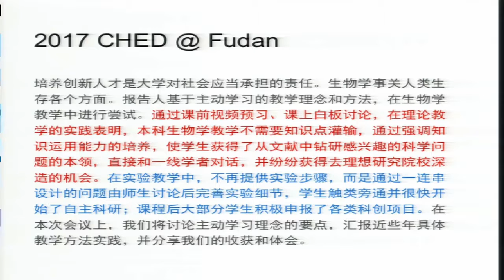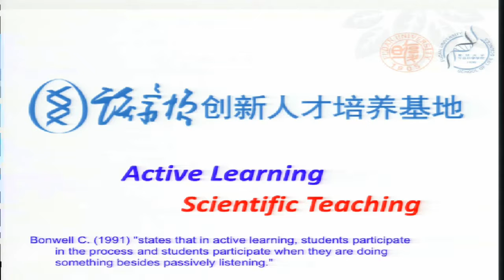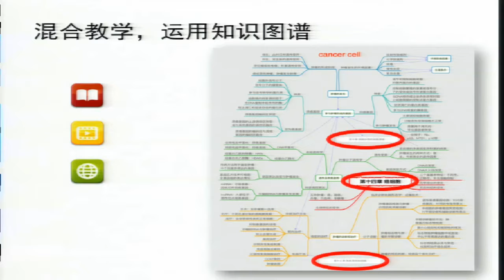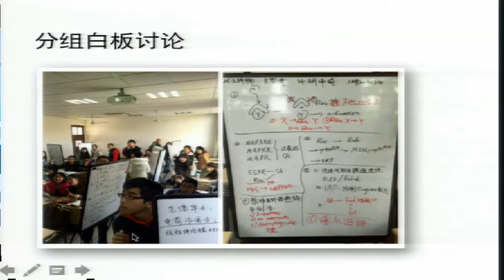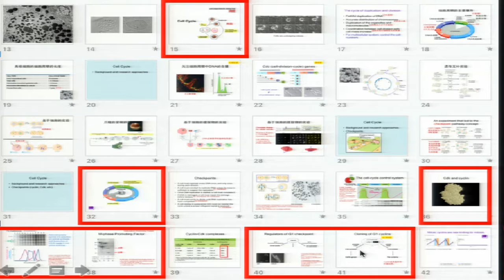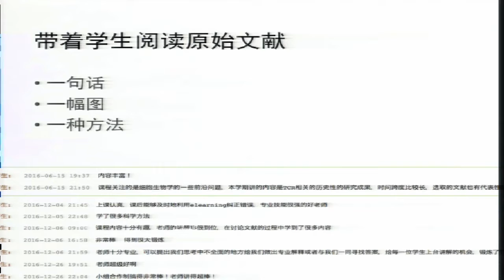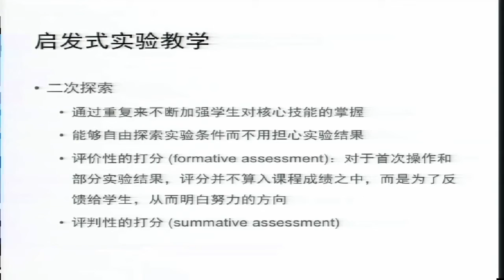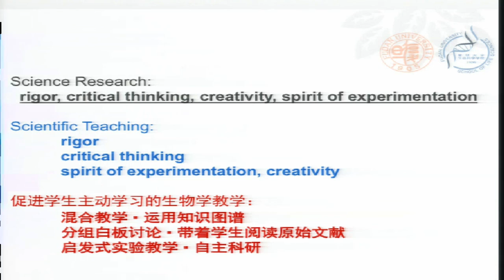2017-7-8 Active learning and scientific teaching in Biology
Presentation by Liang Cai, on July 8th, 2017 (CHED meeting)